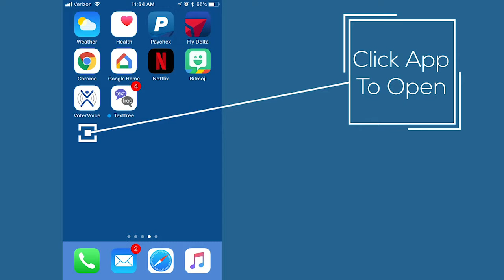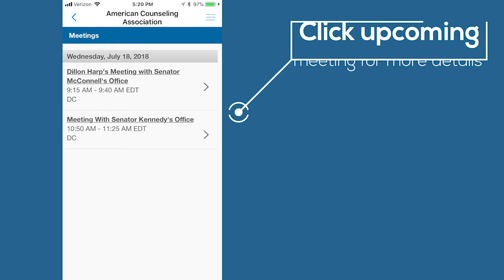Voter Voice App 2019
How to use the voter voice app at ACA's 2019 Institute for Leadership Training (ILT).
COUNSELORS IN ACTION
MAKING A DIFFERENCE EVERY DAY